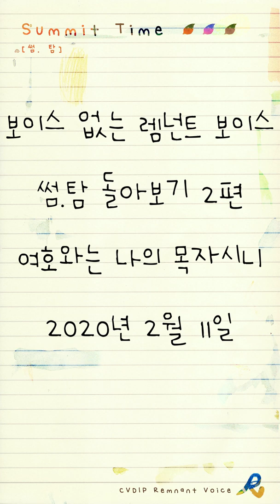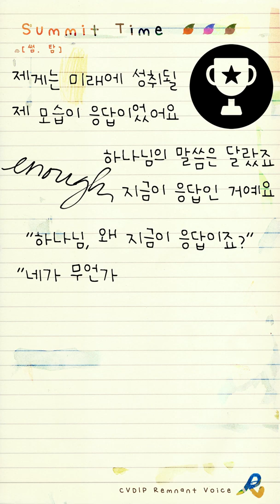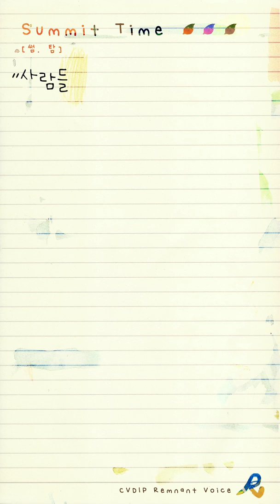[썸.탐 돌아보기 2편] 여호와는 나의 목자시니 (20200211 - 하나님의 보이스가 있는 렘넌트 보이스)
제가 있는 선교 현장에 태풍이 몰아쳐서 ^^;;;
차도 다 끊기고 학교, 회사 다 쉬고 그렇네요~
저는 일이 있어서 나왔다가 ㅋㅋㅋ 발이 묶여서 여기 있는 미션홈에 묵게 됐어요.
서밋 타임을 쉬고 싶지는 않아서, 태풍이 지나갈 때까지 보이스 없는 렘넌트 보이스를 진행할게요~ ^^